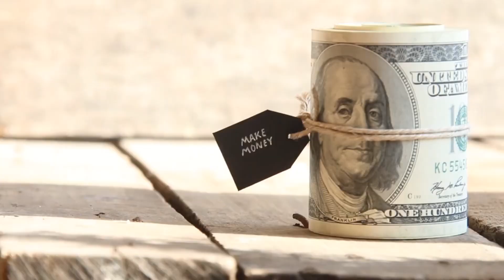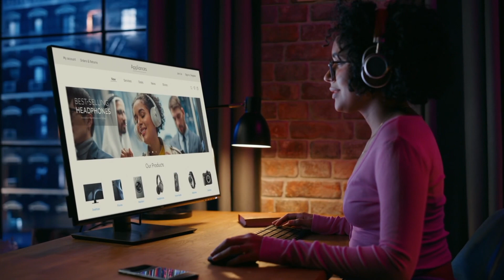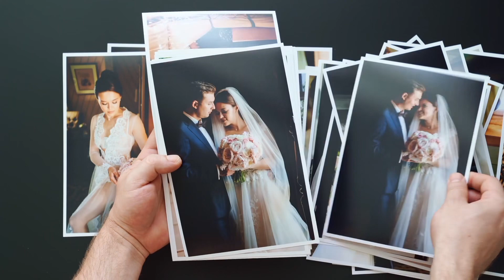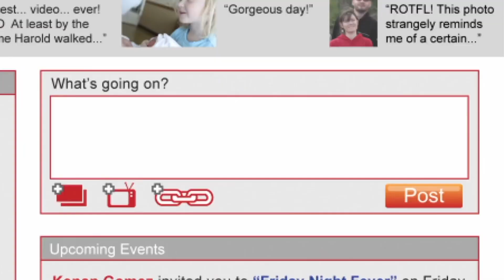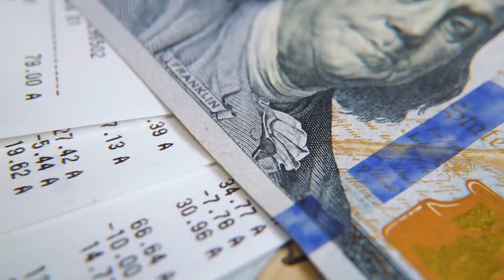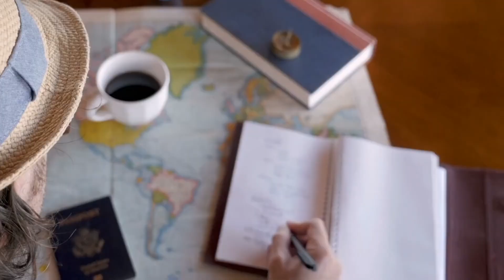Ultimate Instagram MONEY-MAKING Methods in 2023 | World of Wealth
In this informative video, we are excited to reveal the ultimate Instagram money-making methods for 2023. If you've ever wondered how to leverage Instagram to earn a substantial income, you've come to the right place.

By the end of this video, you will be equipped with invaluable insights and tactics that can help you turn your Instagram account into a lucrative source of income. Whether you're an aspiring influencer, small business owner, or simply someone looking to make extra money online, this video is a must-watch.

Stay ahead of the curve and unlock the secrets to Instagram money-making success in 2023. Don't miss out on this opportunity to elevate your financial goals and secure your place in the ever-expanding world of social media entrepreneurship.

Get ready to unleash your earning potential and dominate Instagram in 2023!